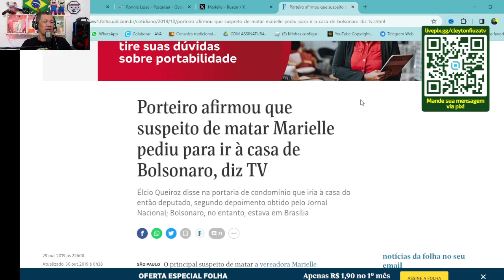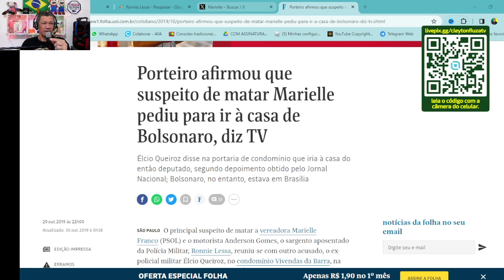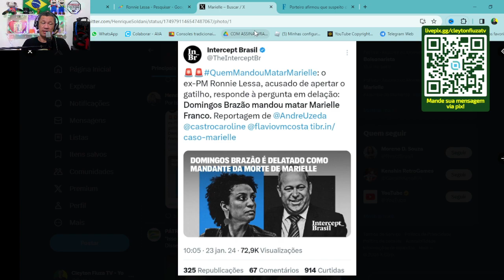Ronnie Lessa joga água no chop da esquerda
Hoje a esquerda está em silêncio sepulcral após a delação de Ronnie Lessa que foi um dos executores da vereadora do Psol Marielle Franco em 2018. A esquerda sempre afirmava pelos 04 cantos que os Bolsonaro teriam envolvimento do crime sem apresentar uma prova se quer. Até mesmo o jornal nacional pubçicou matéria sem fazer qualquer verificação e foi desmentida pelo ex presidente e pelo vereador Carlos Bolsonaro ao ter acesso as gravações do interfone.

Hoje o Ronnie Lessa afirmou que Domingos Brazão foi o mandante da execução de Marielle que bota por terra a narrativa esquerdista e abre precedentes para futuros processos civil e criminal em veiculos de imprensa e pessoas que acusaram os Bolsonaros.

Mentira tem perna curta viu?